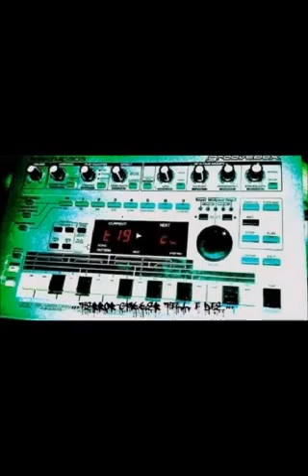dj tron i don't give a fuck1